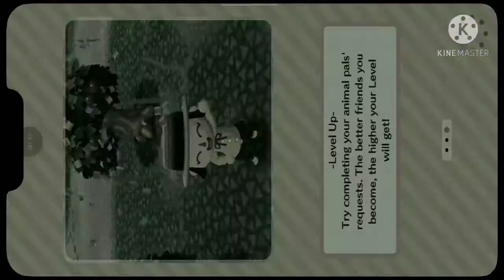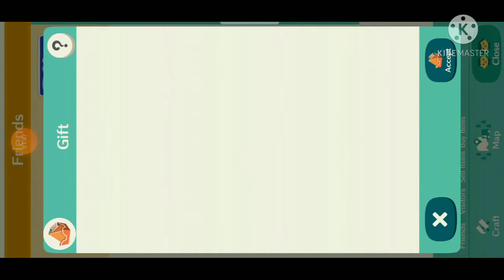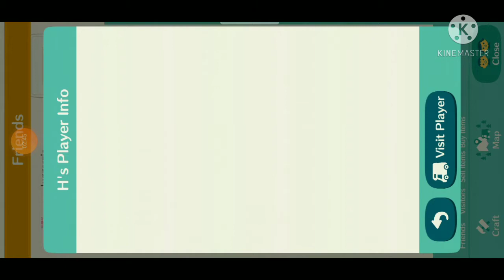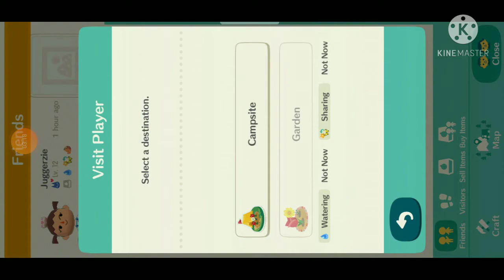Animal crossing poket camp in hindi (go to subscribe camps) ,,🙂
animal crossing poket camp in hindi
animal crossing poket camp  video
animal crossing poket camp  download
how to download animal crossing poket camp
how to download animal crossing New horizons
how to download animal crossing New horizons in android